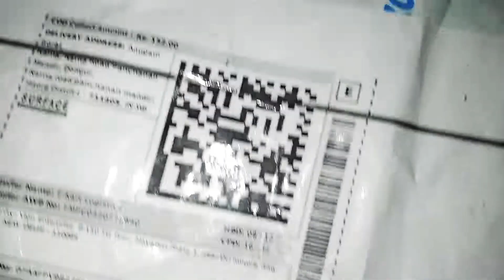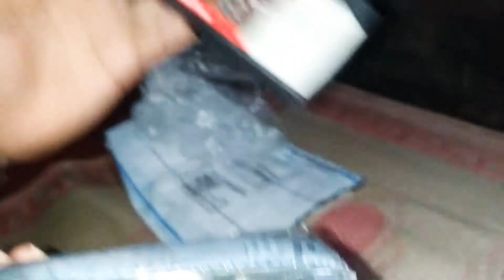Timbre watch unboxing ,only 152 rs. 😯